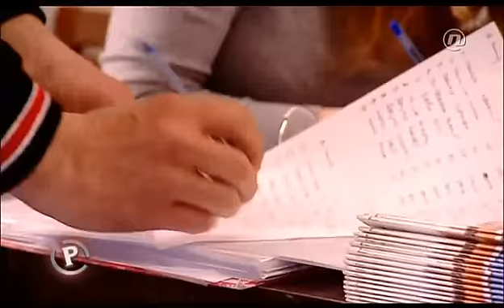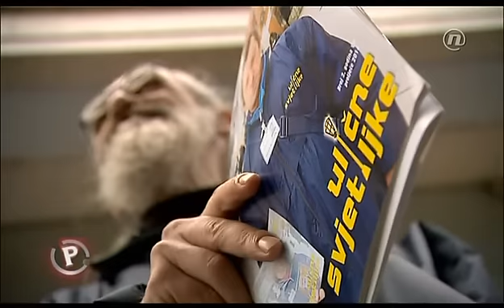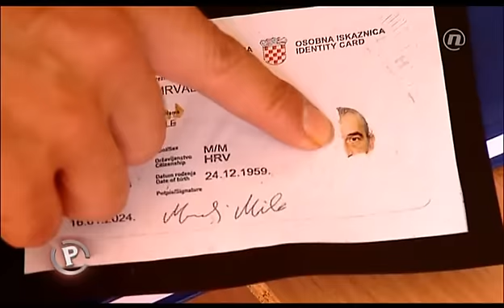Provjereno - 17.04.2014. - Odricanje od neimaštine